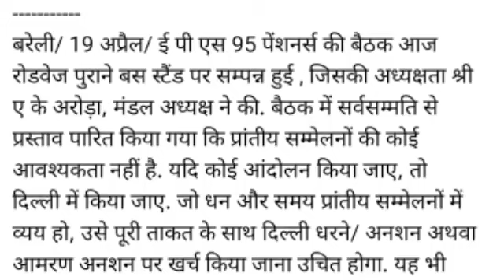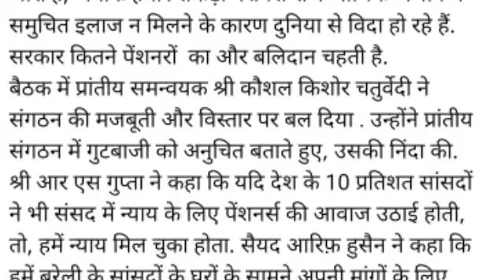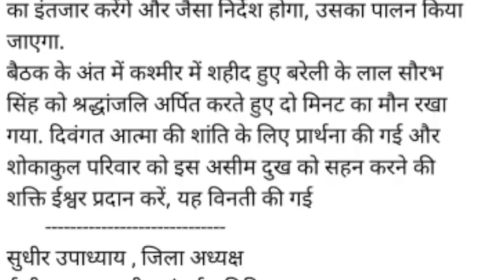बरैली में गूंजा पेंशनर्स का पेंशन संबंधित मामला | अब होगा दिल्ली धरना प्रदर्शन, प्रांतीय अधिवेशन नही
eps-95 pension latest news today | eps95 letest update today | eps95 pension news 21 April

eps-95 pension latest news today | eps95 letest update today | eps 95 latest news

epfo_pension_news_today pensionNews
eps-95
epf latest news today
 meeting with Hon'ble Prime Minister which was concluded on 21 april 2022
eps95pensioncalculation 2022
employee pension scheme
pension calculation
pay matrix
eps 95
eps 95 latest news 2022
eps95 news
epfo pension increase
pension yojna
family pension
pension news
pension scheme
EPS 95
EPS-95
EPFO
EPF
Pf HINDI
UAN
KYC NEWS
pension
Pensioners
Commutatio
Pension
Commutatio
caculation
pension calculatio
EPF aankde
EPS95
Eps95
EPFO today
EPFO

epfo_pension_news_today pension News#epfo
eps-95#epf latest news today#10 April 2022 News
 Prime Minister which was concluded on 10 April 2022
day_minimum_pension_7500
eps95pensioncalculation 2022
employee pension scheme
pension calculation
pay matrix
eps 95
eps 95 latest news 2012
eps95 news
epfo,
pension increase
EPFO
EPF